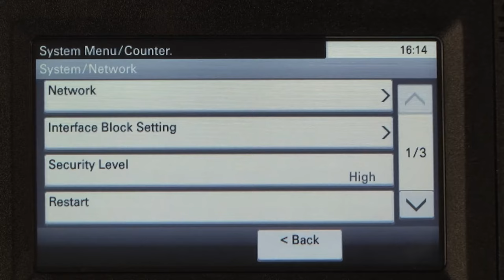Kyocera M2640idw Wifi Set-up via WPS Button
In this video you will learn how to set-up wireless printing using the WPS feature on your router and Kyocera M2640idw printer.